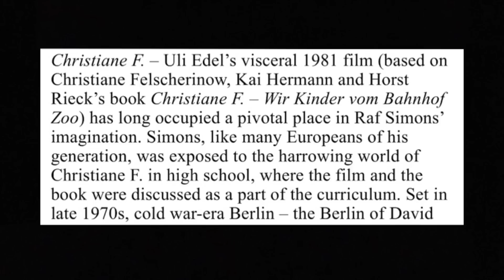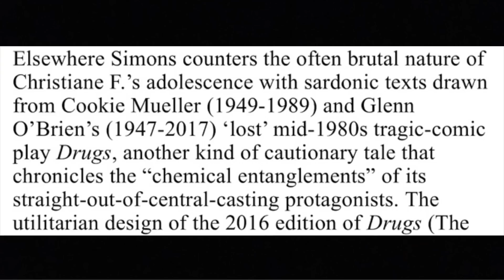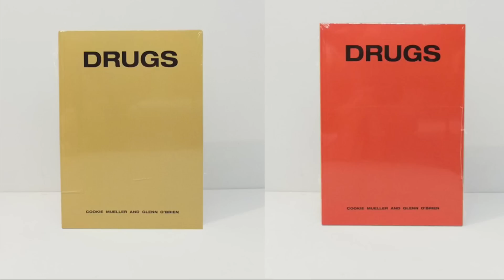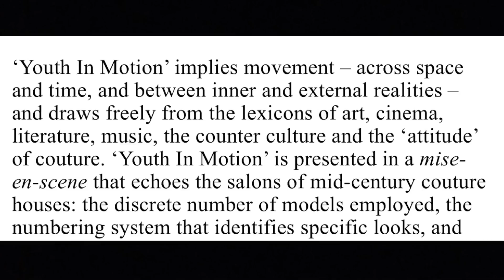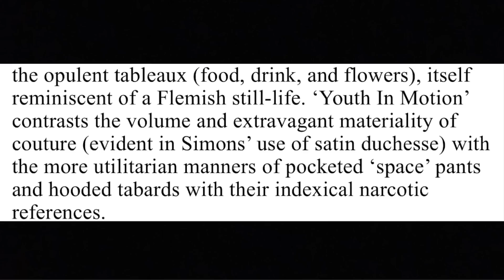How to Analyze a Raf Simons Runway Show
Full analysis of Raf Simons Autumn Winter 2018 runway show at nyfw. Using the show notes as a guide, I analyze all references and themes in the show. Especially as they connect to the legendary 2001 Riot Riot Riot runway show.

TRIGGER WARNING: near the end of the video, I show stills from a film that include a dead body and someone injecting heroin.

Bliss Foster is the name on my birth certificate.